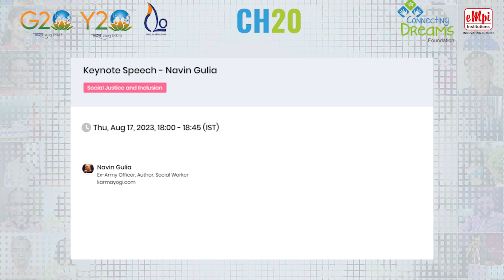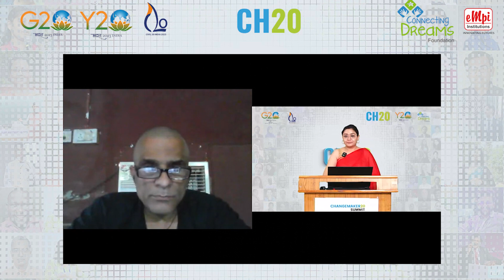Keynote Speech: Navin Gulia - Aug 17, 2023 - CH20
Relive the magic of the Changemaker20 Summit with a thought-provoking keynote speech by Navin Gulia, where he touched upon the importance of the existing society which is inclusive and practices social justice, and above all, how love is the approach one should take in practicing inclusivity.

Featured Speaker:
Navin Gulia - Ex-Army Officer, Karma Yogi, Social Worker, and Author